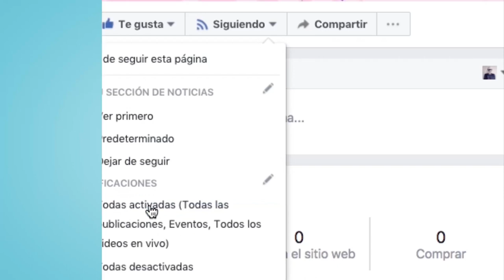Diseño de uñas estilo tribal.